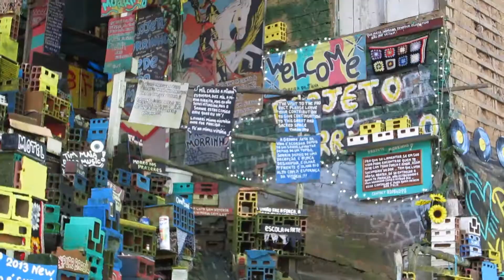Morrinho Project in Rio de Janeiro, Brazil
The intricate and multifaced miniature world of Project Morrinho. Started by local youth in 1997, this social and cultural project is made from recycled and found objects, like city construction bricks. Over the years, as it gained international attention, it has evolved as a work of art into an organization of social change.

Through our 'Giving Back' program, GeoEx proudly supports this project.